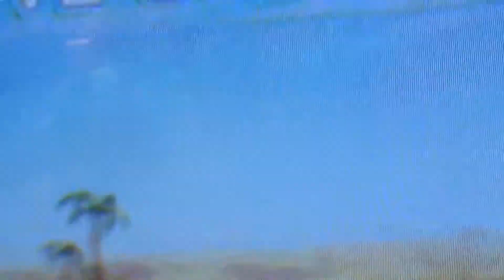Don't Skip Leg Day!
Vlogust/ VEDA Day 14
We had a lazy day and watched Despicable Me for the first time!

Tay's Snapchat: tdelmore

Hello! We're Andy and Tay Elmore! We started this channel in 2012 as a place to do thrift haul videos because we've always loved thrifting. As time went on and our family grew we began daily vlogging to capture the memories we make with our children. We enjoy making all kinds of videos and you'll see that from time to time in addition to our vlogs.